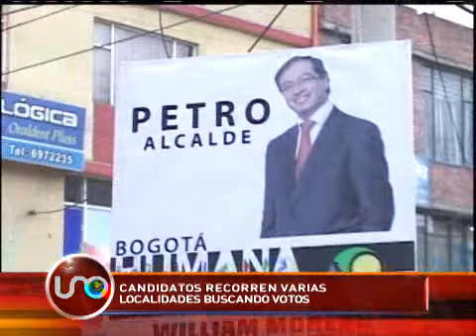Candidatos recorren la ciudad de Bogotá en busca de votos